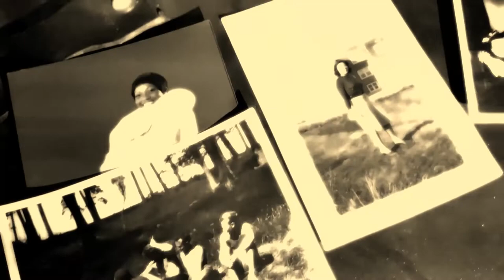"Comes Love" performed by Hannah Frank, 7" on Random Chance Records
This is the official music video. Get the 7" single "Comes Love" on Random Chance Records on Amazon

VIDEO CREDITS:
Executive Producer: Random Chance Records
Production, portions of Filming, and final Editing: Hannah Frank
Director of stage footage, preliminary editing: Dave McGuire
Videographers of stage footage: Ethan Kukulski, Joey Delisi
Performers: Hannah Frank (vocals), Dennis Luxion (piano), Ben E. Miller (bass), Dean Haas (drums)
Costumes and Photos: Lost Eras on Howard Street, Chicago, IL

Comes Love, composed by Sam H. Stept Lyrics by Lew Brown and Charles Tobias
Personnel on Recording:
Vocals: Hannah Frank
Piano: Dennis Luxion
Guitar: Billy Flynn
Bass: Ben E. Miller
Drums: Dean Haas
Released by: Random Chance Records, New York, NY
Catalog Number: RCD46
Producer: Martin Lang
Release date: June 21, 2019

IMPORTANT NOTE: Stage footage is for video shoot only--not from a performance. I encourage you to check out the incredible musicians who DO truly perform at Winter's and enjoy their music at wintersjazzclub.com.